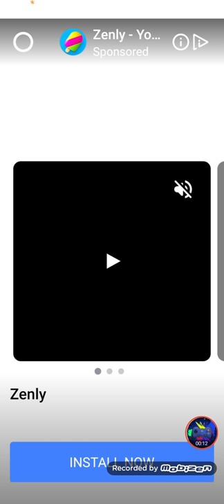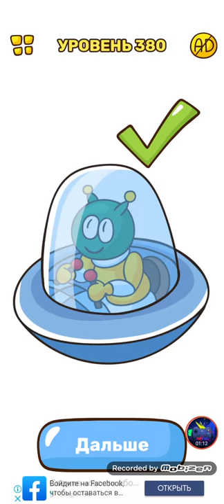Tricky Line draw the part level 371-380